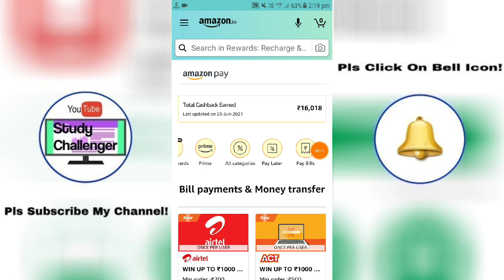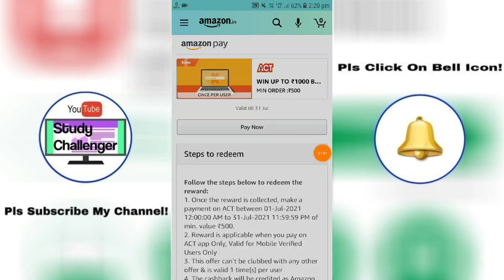Amazon Pay ACT Cash Back Offer of July,2021! Win UpTo ₹1,000/- Cash Back!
Tags,
@Study Challenger